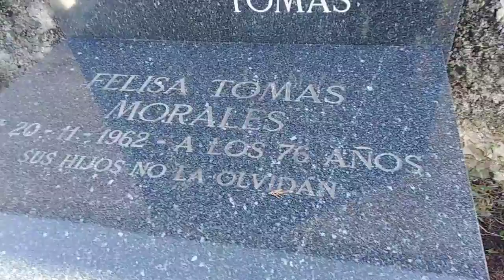cementerio los santos 2018